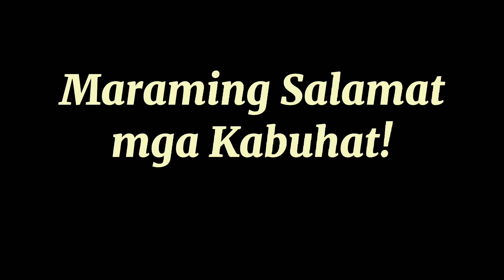Niluto ko diretso kain hahaha